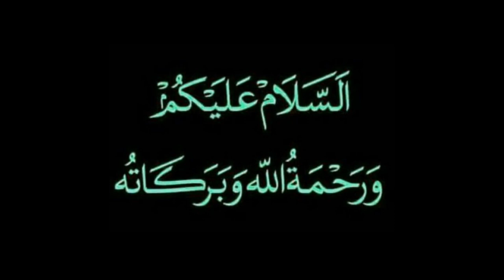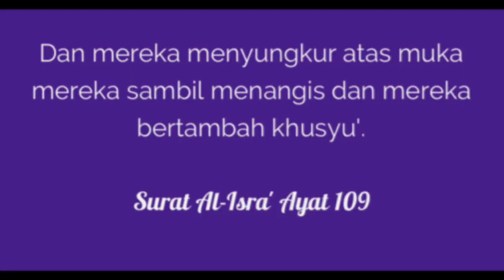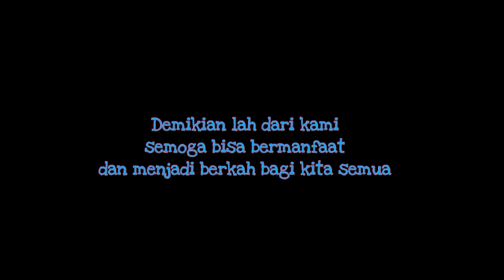Air Mata Yang Menuntun Ke Surga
Tuhan memuji orang menangis.
"Dan, mereka menyungkurkan wajah sambil menangis dan mereka bertambah khusyuk."
(QS Al-Isra' [17]:109).
Nabi Muhammad SAW juga pernah berpesan,
"Jika kalian hendak selamat, jagalah lidahmu dan tangisilah dosa-dosamu."